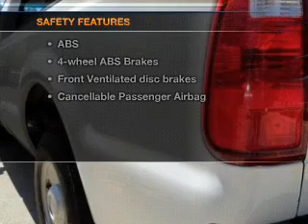2008 Ford F-250 - SMYRNA GA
Year: 2008
Make: Ford
Model: F-250
Trim: XL
Engine: 6.4 liter 8 cylinder 32 valve
Transmission: 5-Speed Automatic
Color: Oxford White
Mileage: 111089
Address:
3860 S COBB DR SE